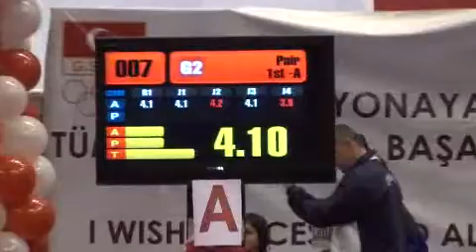3rd WTF World Taekwondo Poomsae Championships 2008 1st Pair Q.Final Czech Republic 2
3rd WTF World Taekwondo Poomsae Championships 2008 1st Pair Q.Final Michal Kobylka_ Petra Novotna (Czech Republic)  R 2